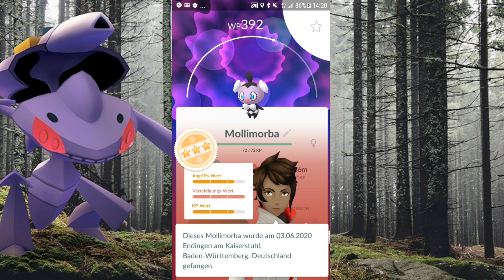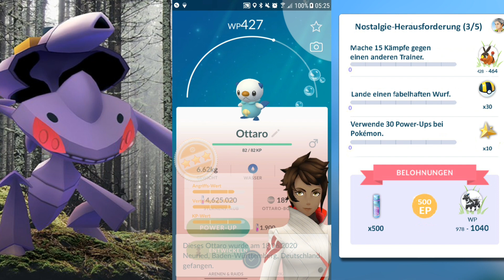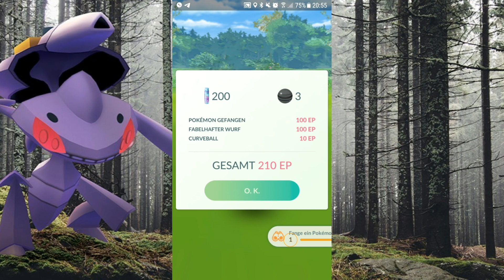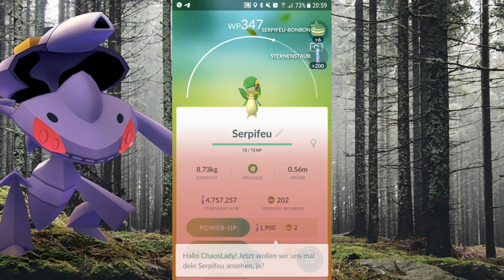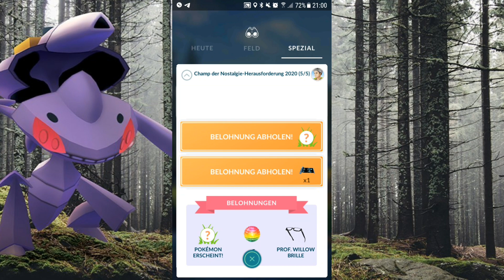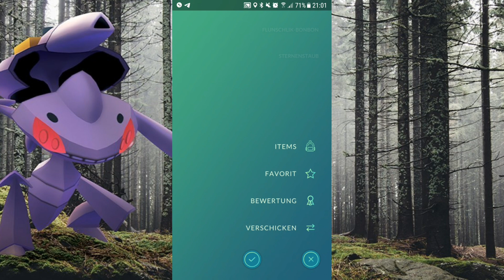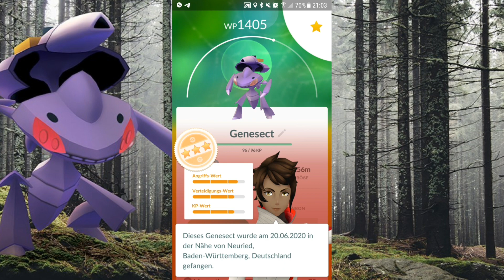Genesecet: so erhaltet ihr es schneller - Pokémon GO deutsch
Ich zeige euch wie ihr die Spezial Forschung (Champ der Nostalgie Herausforderung) in Pokemon GO schneller erledigen könnt.